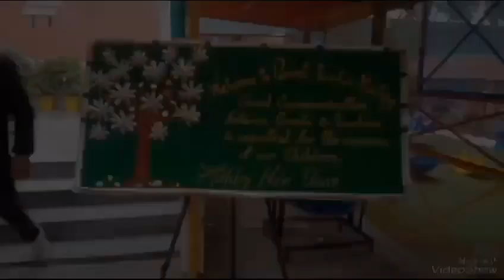Thank you for being a part of our school community. 🏫𝗟𝗘𝗔𝗥𝗡 𝗧𝗢 𝗦𝗛𝗜𝗡𝗘 @𝗖𝗩𝗣𝗦*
📚📊It is wonderful to see benevolent parents engaged in meaningful discussions about their ward's progress. 🤝👨‍🏫
📝 The active participation of parents is crucial in shaping our students' educational journey.
🙏 Thank you for being a part of our school community. 🏫
𝗟𝗘𝗔𝗥𝗡 𝗧𝗢 𝗦𝗛𝗜𝗡𝗘 @𝗖𝗩𝗣𝗦